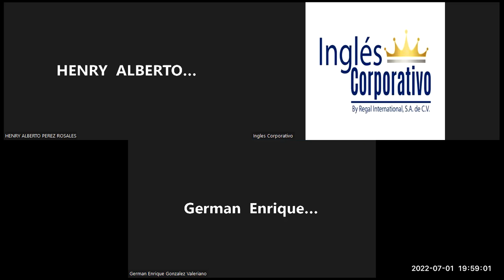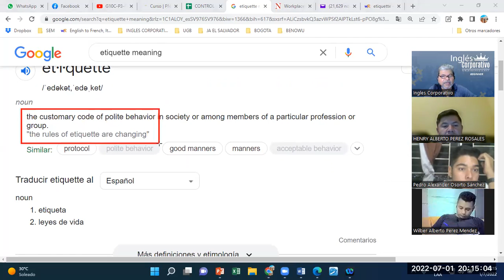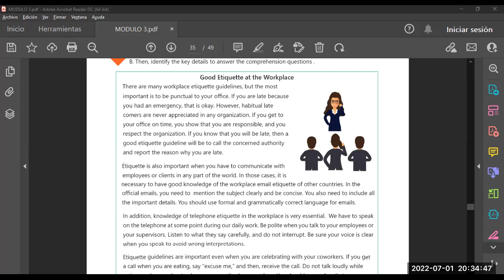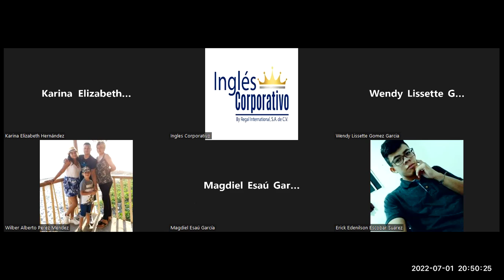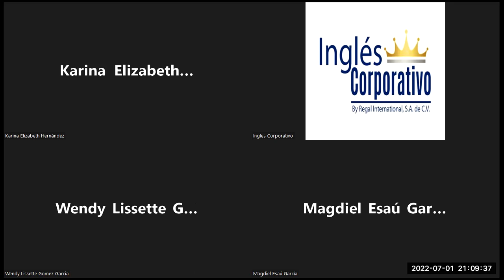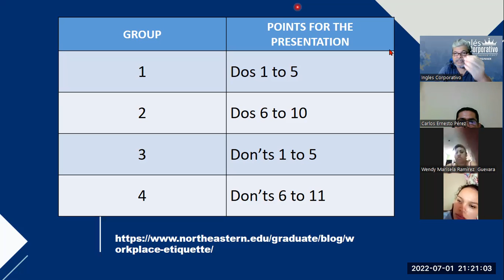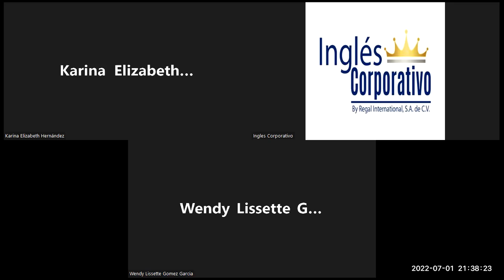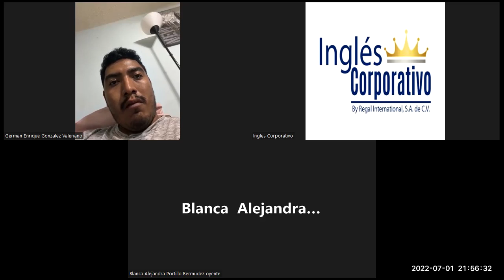Ingles Corporativo-01072022-Videoconferencia #14 GOOD ETIQUETTE AT THE WORKPLACE